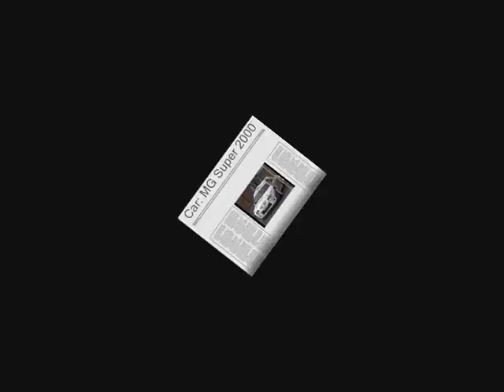Bill Gwynne Motorsport in BYWR 2008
In dit filmpje enkele beelden van de MG Super 2000 die aan de start kwam aan de Belgium Ypres Westhoek Rally.

In this movie some images of the MG Super 2000. The car did start at the Belgium Ypres Westhoek Rally 2008. The car is owned by Bill Gwynne Motorsport and was driven by Mark Higgings